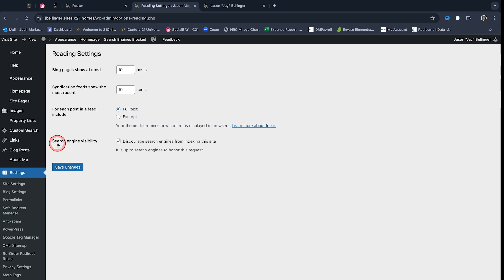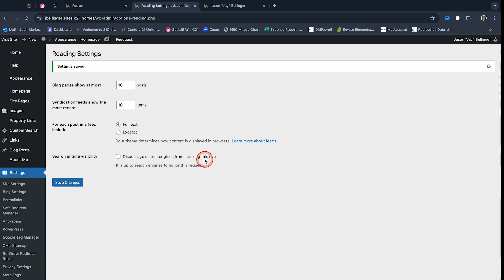12. Moxi Websites - SSL Cert/Search Engine Visibility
Ensure your website is secure and improve its performance on search engines by setting up an SSL certificate and ensuring it can be indexed.